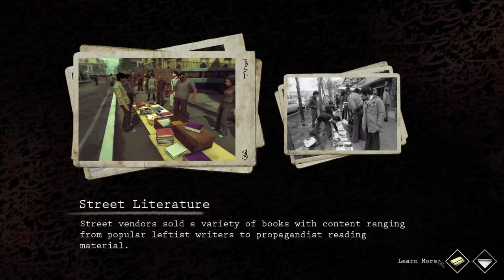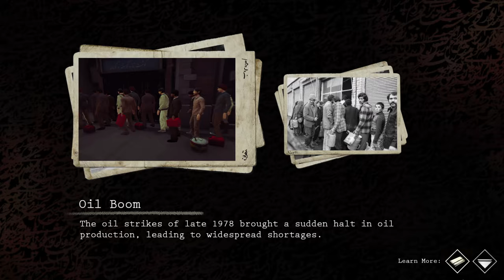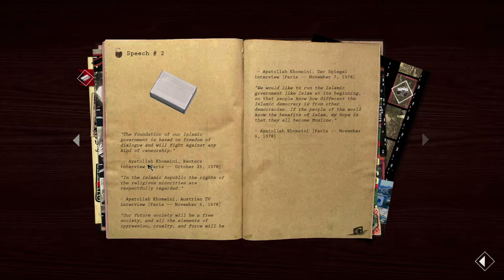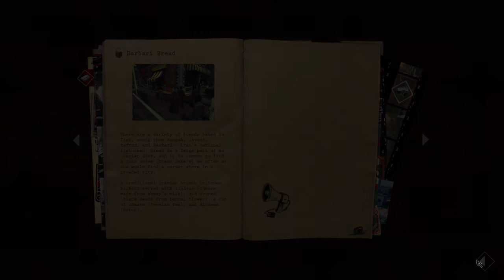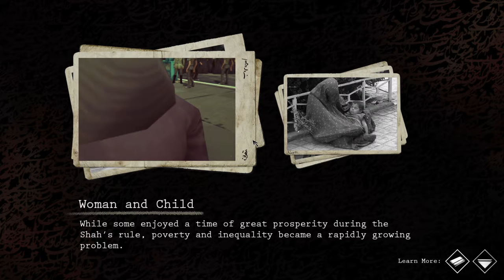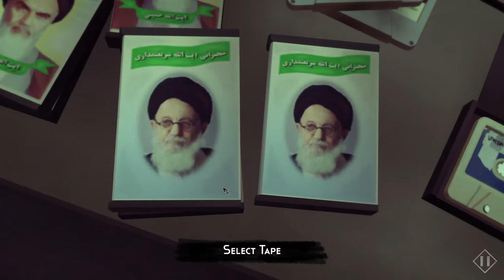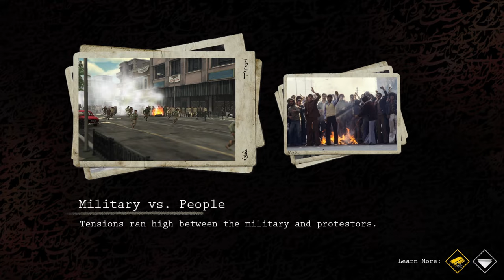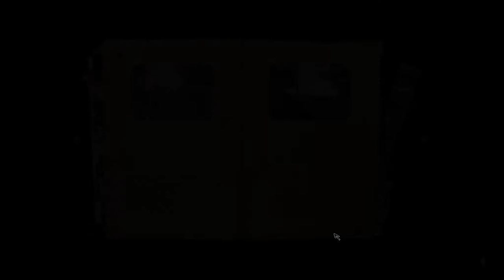1979 Revolution Black Friday #2 ZEIG ES DER WELT ★ let's play gameplay deutsch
Kapitel/Chapter 5, 6, 7 - Let's Play 1979 Revolution: Black Friday german / deutsch. A choice driven, narrative game that brings players into the brooding world of a nation on the verge of collapse. Play as Reza, an aspiring photojournalist, and make life and death decisions as you survive the gritty streets of Iran in the late 1970’s.

1979 REVOLUTION
Verite video game. Navigate the gritty world of this groundbreaking adventure narrative game. Survive the streets and be aware of who you can trust in a city under siege. Based on the real events of the 1979 Iranian Revolution.

For PC, Mac and IOS / ANDROID TBD

Developer: iNK Stories, N-Fusion Interactive
Publisher: iNK Stories